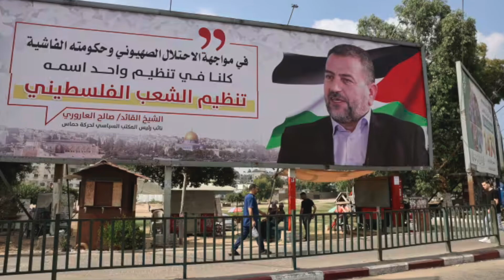در چهارسوی جهان چهارشنبه 13 دی 1402